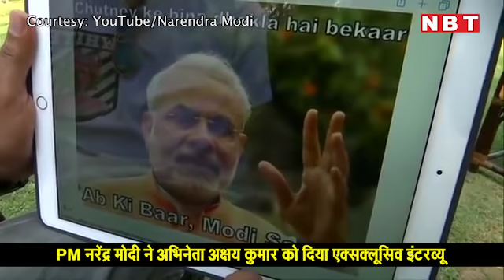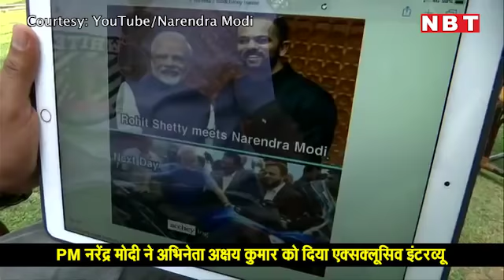PM नरेंद्र मोदी ने अक्षय कुमार के साथ शेयर किया अपना रिटायरमेंट प्लान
बॉलीवुड अभिनेता अक्षय कुमार के साथ एक एक्सक्लूसिव इंटरव्यू में प्रधानमंत्री नरेंद्र मोदी ने अपनी सेवानिवृत्ति योजना के साथ अपने निजी जीवन के अंजान तथ्यों का खुलासा किया। PM मोदी ने कहा,'मेरे कई दोस्त हैं विपक्षी पार्टी में और बहुत अच्छे दोस्त हैं, उनके साथ खाना भी खाते हैं। तब मैं गुजरात का CM नहीं था किसी काम से मैं संसद गया था और गुलाम नबी आजाद और मैं गप्पें मार रहे थे। एक मीडियाकर्मी ने कहा RSS वाले हो और गुलाम नबी के साथ हो। गुलाम नबी जी ने कहा कि सभी दल के लोग फैमिली के तौर पर जुड़े हैं। ममता दीदी आज भी मुझे साल में एक-दो कुर्ते खुद सिलेक्ट कर भेजती हैं। कोई न कोई बंगाली नई मिठाई ढाका से मुझे वहां की PM शेख हसीना जी भेजती हैं, जब ममता दीदी को पता चला तब से वह भी मेरे लिए कोई मिठाई भेजती हैं।'